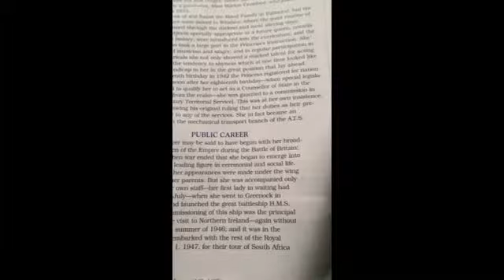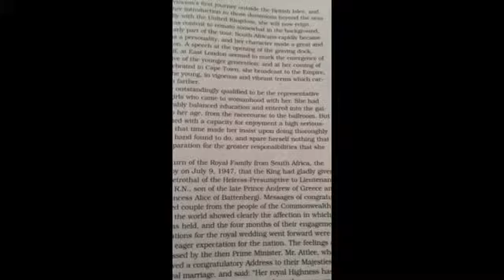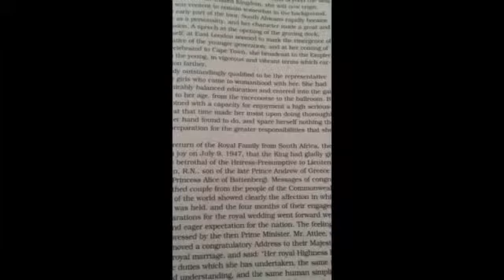Reading British Literature Excerpt Queen Elizabeth II's Public Career